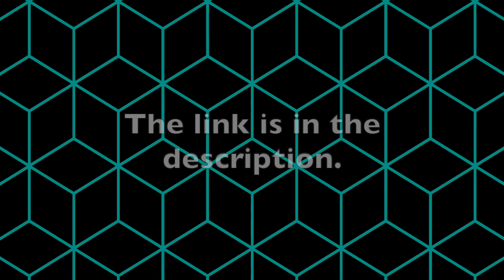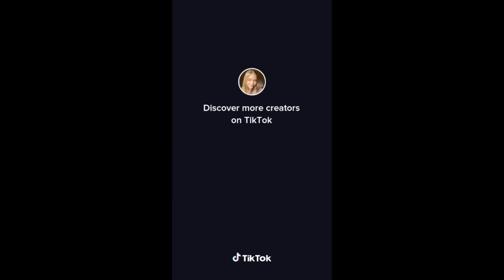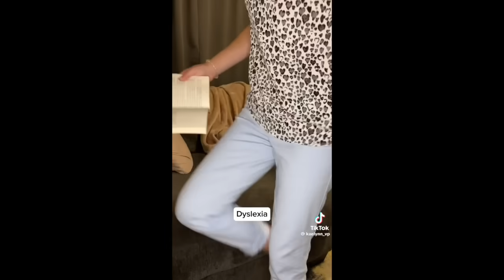tiktoks to help you get through seasonal depression (alt fashion, trans, disability etc)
Timestamps:
0:00 - @heyimaceee (he/him)
0:09 - @jimmyjohnreal (she/they/any pronouns)
0:17 - @homonormativity (they/them)
0:29 - @goblinzgutz
0:42 - Redbubble promotion (RandomlyRainbow)
0:56 - @haddles.paddles (she/they)
1:21 - @thenakedbard (he/him)
1:31 - @i.like.hot.mommies (he/they)
1:39 - @heavydirtytaxicab (he/him)
1:45 - @sol.bee (he/him)
1:53 - @..roxytheshark
2:02 - @alluringskull (she/they)
3:52 - @strawberry.puff (they/she)
4:07 - @brutaaaaaaali (any pronouns)
4:16 - @hollydoesmed (they/them)
4:27 - @yujicult (any pronouns)
4:33 - @rachcutiepie (she/her)
5:41 - @greenbongwater (it/he)
5:48 - @sophieinstem (she/her)
5:54 - @youthofalex (they/them)
6:06 - @_eatyourteeth_ (they/them)
6:19 - @femmeboysupreme (they/she)
6:30 - @kbaybi (they/she)
6:38 - @moonbyunnie (he/him)
6:48 - @bellamia.333 (they/them)
6:57 - @kaelynn_vp
7:59 - @daniellaxviola
8:18 - @kaiever121 (they/them)
8:25 - @_.zestyzai (he/him)
8:31 - @comicallyeden (he/him)